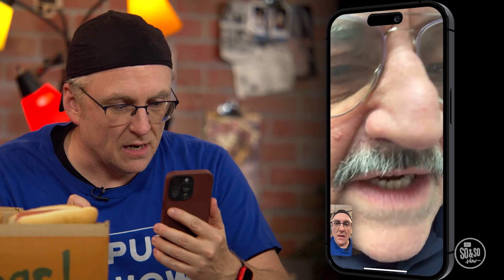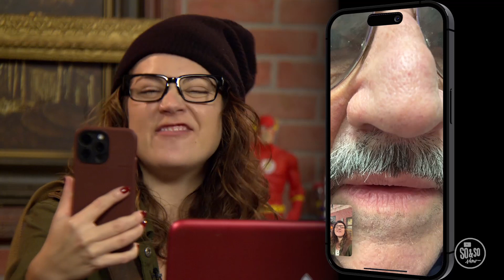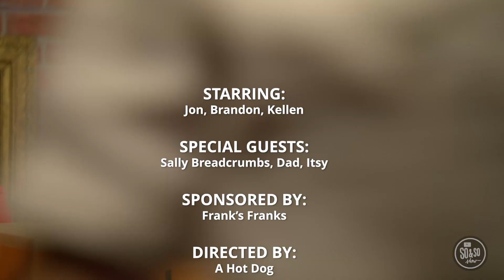So And So Show: April 28, 2024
For at-home conversation starters on this week's Bible story, bedtime devotions, a monthly Memory Verse, and helpful tips for parenting in the preteen phase, download the Parent Cue app